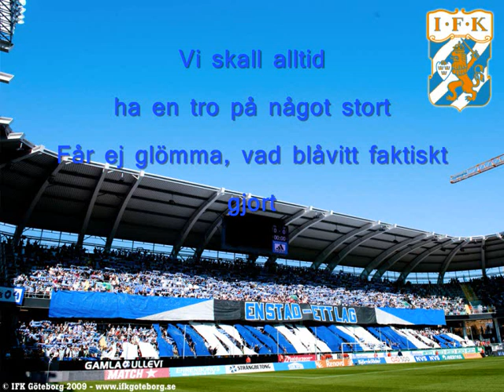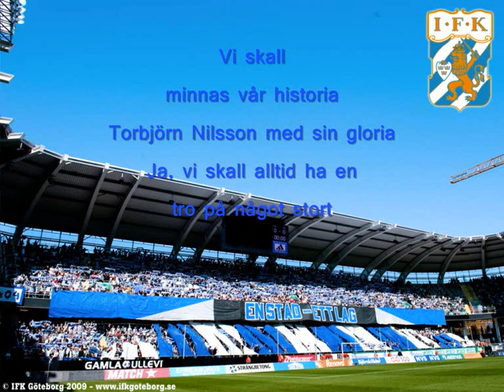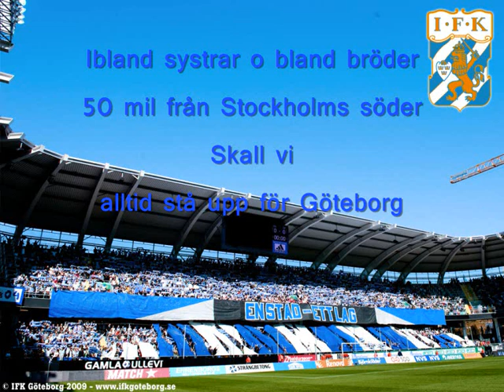Bröderna Grov - Vi skall alltid stå upp för Göteborg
En låt ifrån Bröderna Grov.